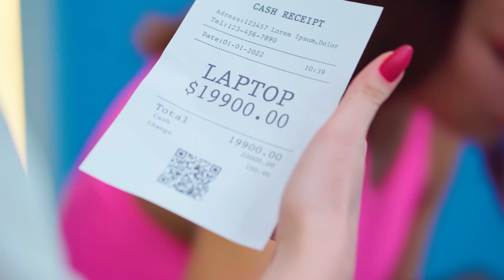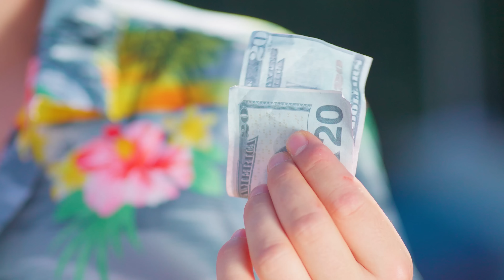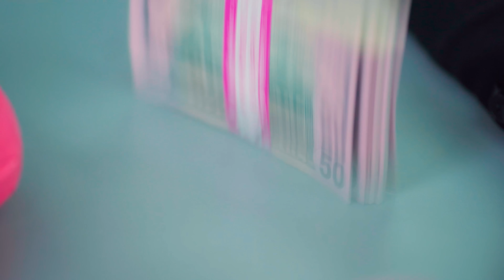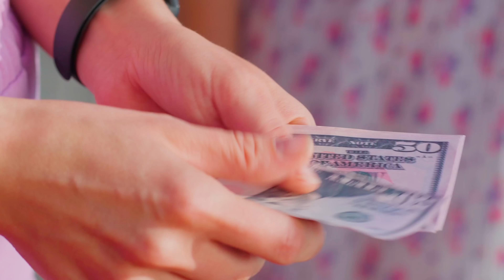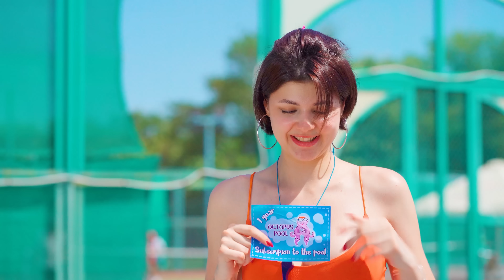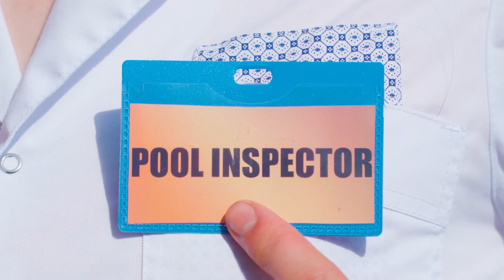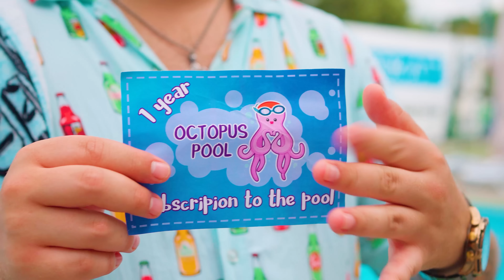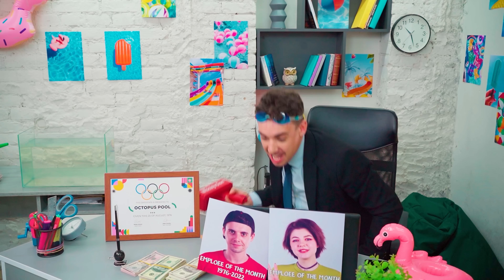Babamın Havuzu Varsa! Nasıl Para Kazanılır?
Bazen öyle geliyor ki, eğer babamız havuz sahibiyse o zaman her şey mümkün. Ama maalesef durum böyle değil. Para kazanmak için çok çalışmalısınız!